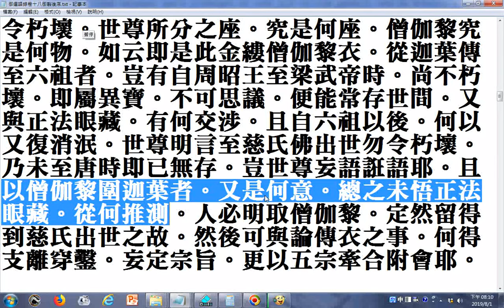以僧伽黎圍迦葉者。又是何意。總之未悟正法眼藏。從何推測...(筆者想到六祖壇經五祖以袈裟遮圍不令人見為說金剛經)(筆者學習得知自古以來傳法都是秘密的)(摘錄自御選語錄卷十八御製後序)